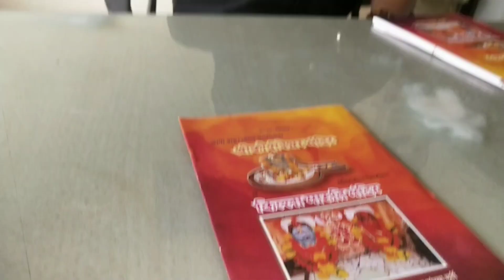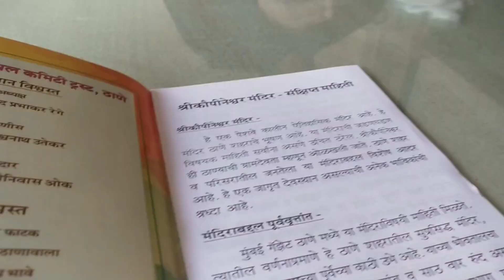Rahul Bhaiya ne bahut madat kiya Mumbai Mai 🤘mumbai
hello dosto Ye jo video hai Ye all india tour by cycle ka hai sath sath 12 jyotirling darsan or jugar Mai pura india Ghumna hai ap log video pura dekhna 🙏

for help me :-
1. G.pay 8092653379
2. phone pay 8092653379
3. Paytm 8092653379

@Travel with nikhil